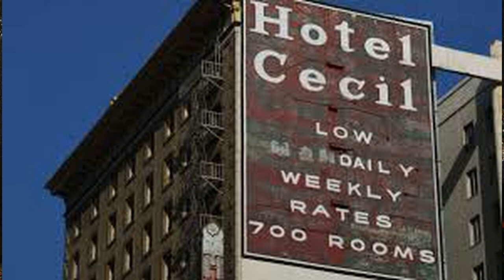What REALLY happen to Elisa Lam? Asking the Spirits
What REALLY happened to Elisa Lam? With so many theories going around it is hard to get to the truth. The only person that can really say what happened to Elisa is to ask her ourselves. So, that's what I wanted to do.

Join me as I reach out to Elisa Lam on the other side to get some answers.

Thanks for being here. I hope you enjoy the session.

Note: When dealing with the spirit world there is no way to tell that the person that is coming through is indeed the person we are seeking out. This video is for educational and entertainment purposes only.